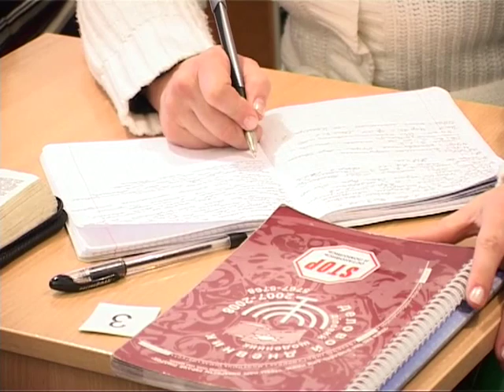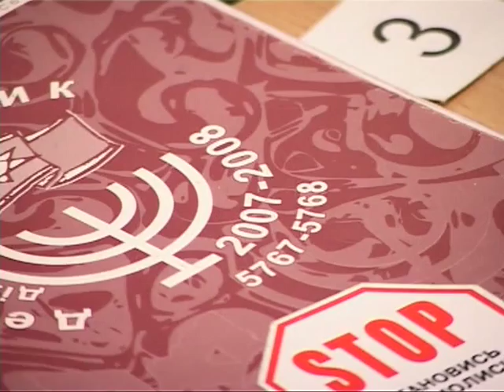МЕБИ Керк и Керен Хортон "Герои веры" Урок 13